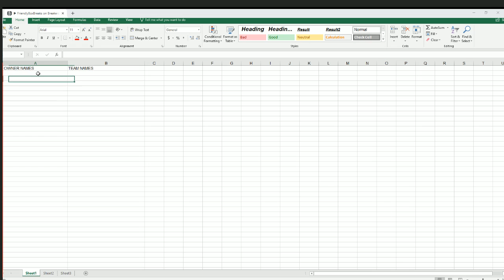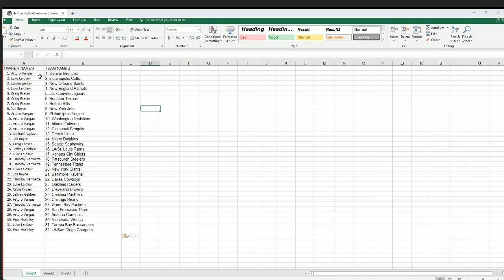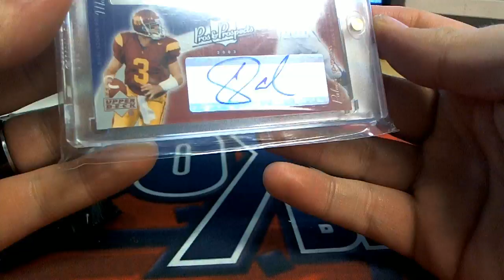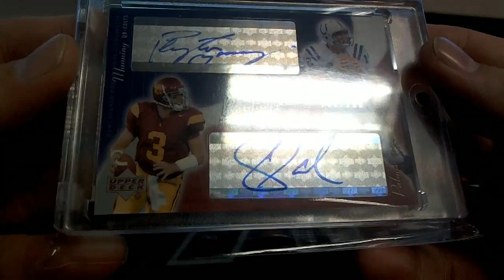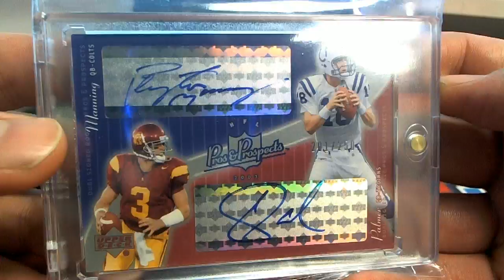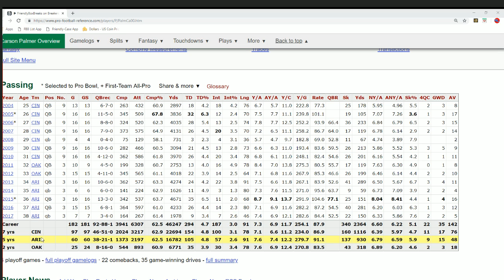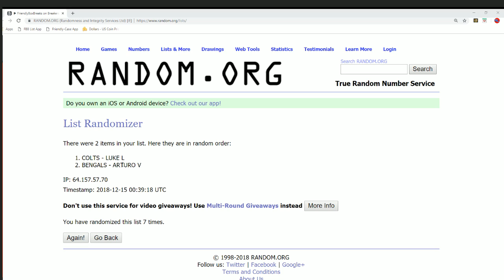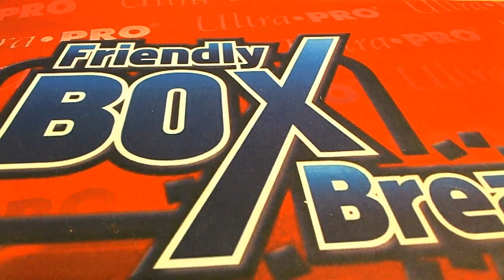2018 Super Break Super Pack Football 20th Anniversary Ed ID SBFB20TH141